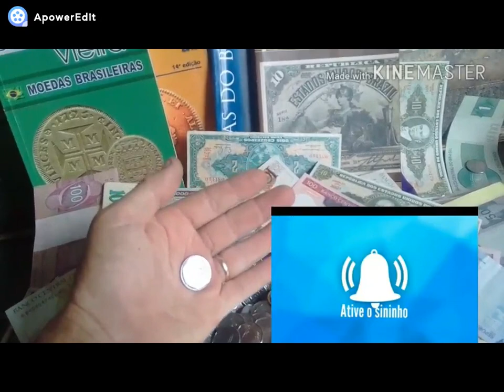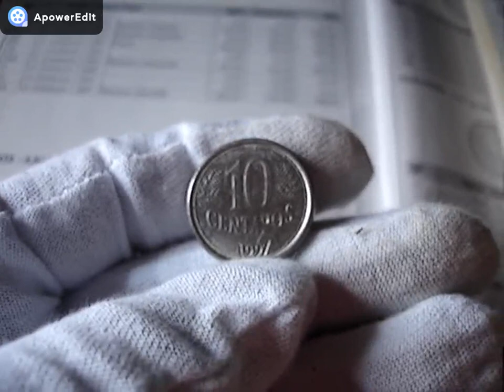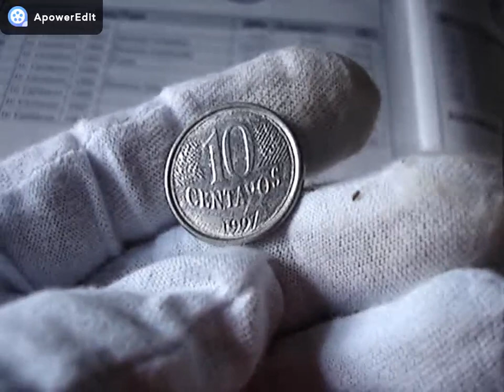ESTA MOEDA É UMA RARA MOEDA ? SERÁ 10 CENTAVOS 1997 VALIOSA PODE VALER ATÉ 200 REAIS VEJA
NESTE VIDEO MOSTRAMOS MOEDA RARA DE 10 CENTAVOS 1997 CONFERE